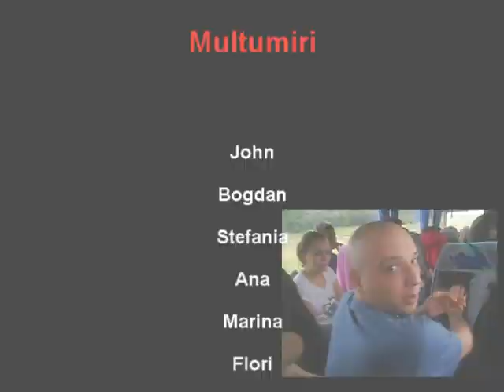Practica 2010 - a 4-a parte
Universitatea Bucuresti - Facultatea de Geografie - anul 2 - practica iunie 2010 - didactica si cartografie.

Profesorii participanti : Constantin Nistor, Alexandru Nedelea, Iulian Sandulache, Ionut Savulescu, Traian Demeter, Laurentiu Rozylowicz.